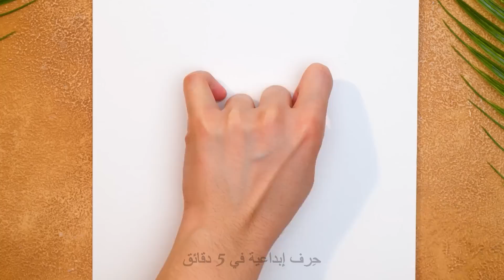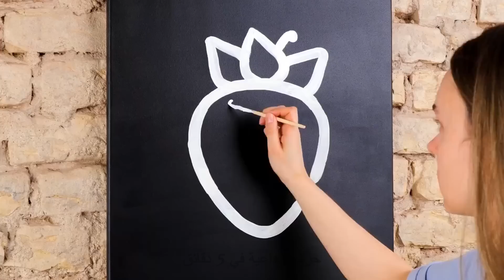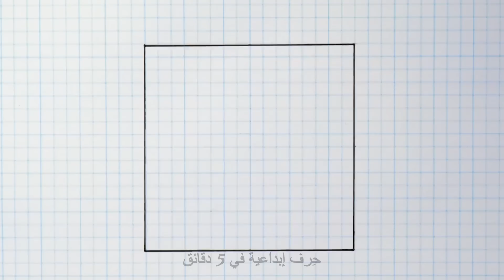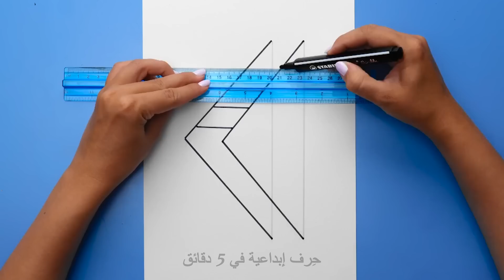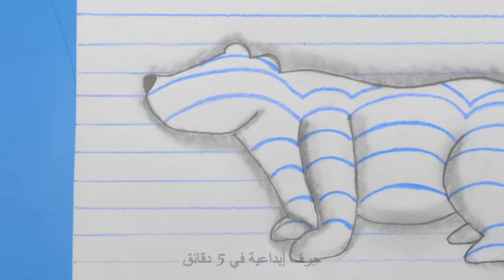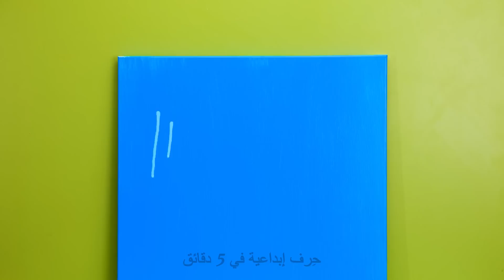خدع فنية رائعة وأفكار سهلة للرسم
مرحباً، إن كنتم تبحثون عن بعض الحيل الفنية الرائعة وأفكار سهلة للرسم لمساعدتكم في تطوير مهاراتكم وقدراتكم الفنية🎨🎨🎨  فلا يفوتكم في هذا الفيديو ، سنعرض لكم اليوم بعض الحيل الفنية المدهشة، وأفكار رسم سهلة يستطيع أي شخص تجربتها.

ستشاهدون العديد من الرسومات ثلاثية الأبعاد والخدع البصرية، وغيرها من الأفكار الإبداعية التي تلهمكم لتجربة شيء جديد. سواء كنتم تجيدون الرسم أم لا، فمن المؤكد أن هذه الحيل والأفكار ستفيدكم في تحسين مستواكم الفني. لذا جهزوا الأقلام واستعدوا لتجربة هذه الحيل الفنية الرائعة وأفكار الرسم السهلة.

لا تنسوا النقر على أعجبني الفيديو، ومشاركته مع أصدقائكم، والاشتراك في قناتنا لمشاهدة المزيد من الأفكار والحيل المفيدة. 🎉

الطوابع الزمنية:
00:11 - حيل رسم بتتبع شكل اليد
01:06 - حيل بسيطة للرسم
01:30 - أفكار للرسم للمبتدئين
03:36 - حيل رسم رائعة